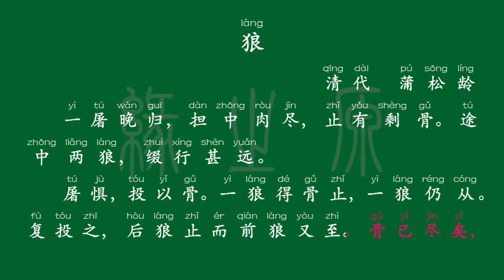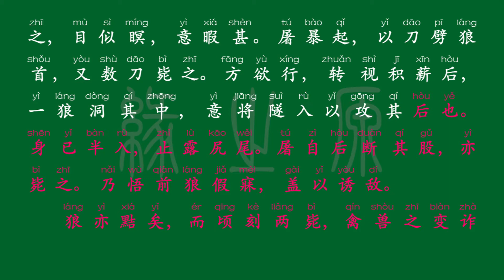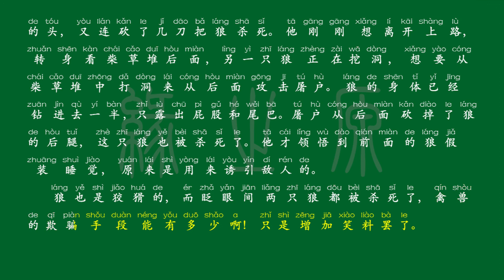009 七年级上册 狼 清代 蒲松龄 解释译文 无障碍阅读 拼音跟读 初中背诵 古诗 唐诗宋词 唐诗三百首 宋词三百首 文言文 古文